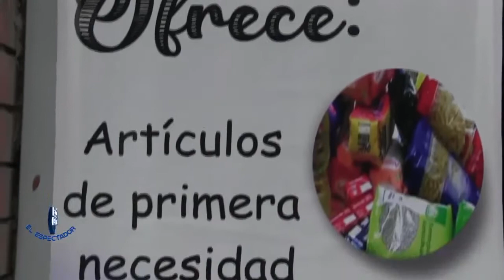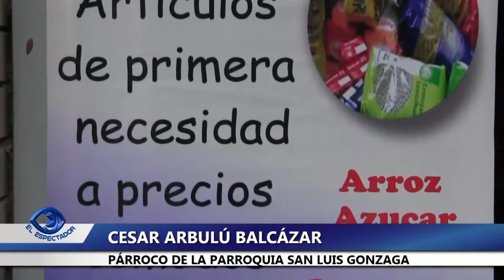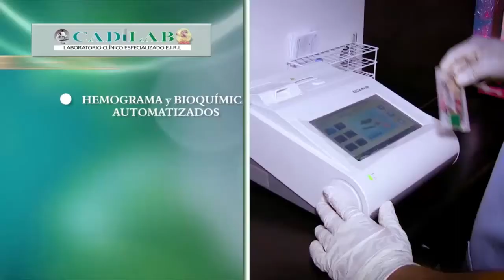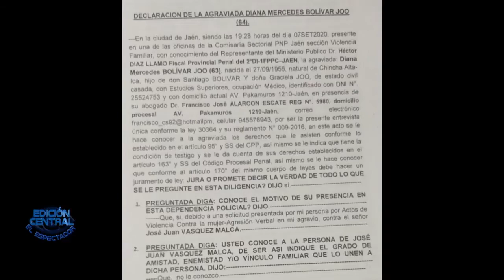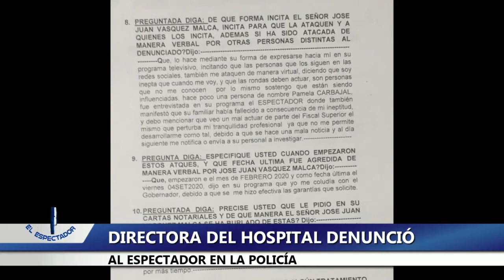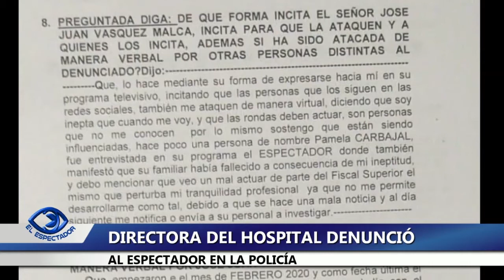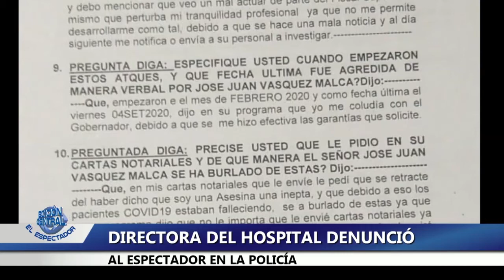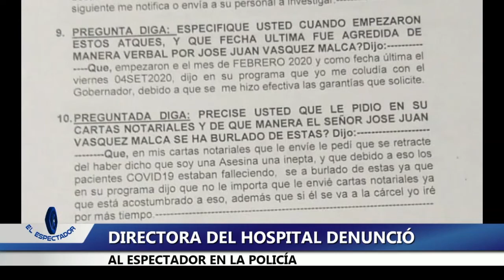EL ESPECTADOR TV EDICIÓN CENTRAL 08 DE SEPTIEMBRE 2020